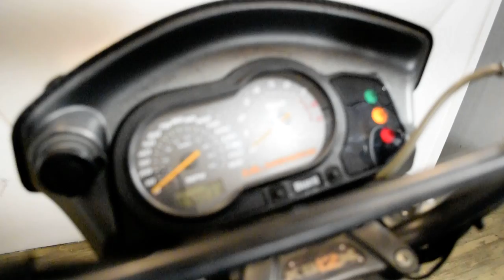2009 Buell Ulysses XB12XT | Used motorcycle for sale at Monster Powersports, Wauconda, IL